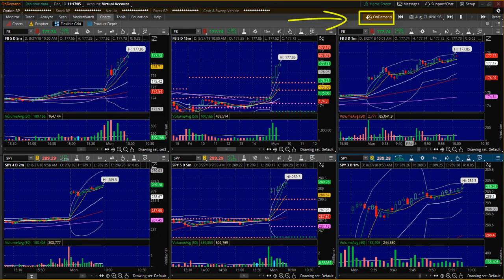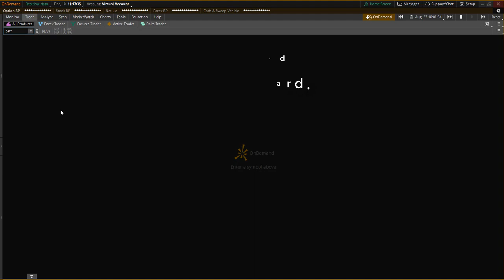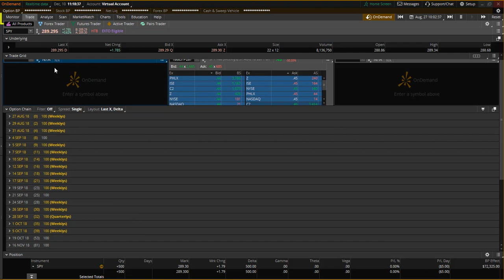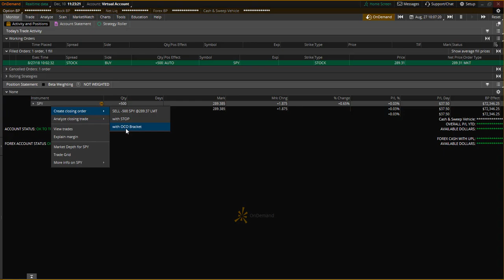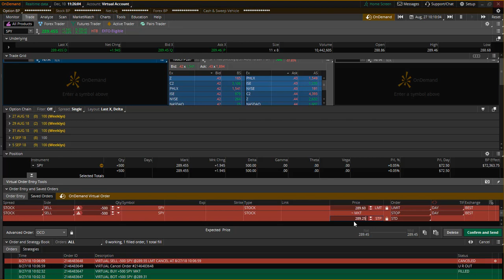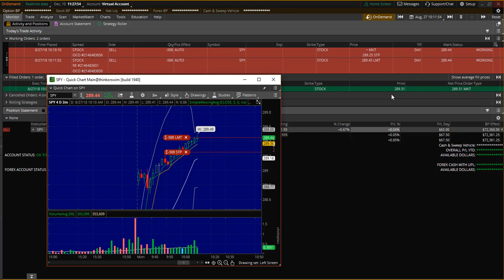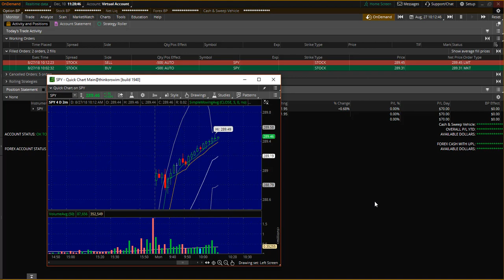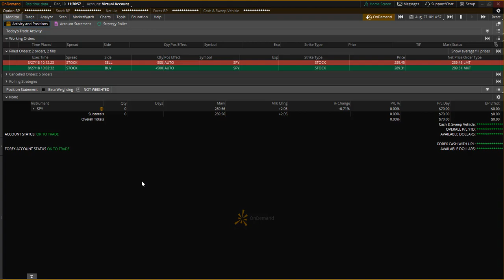ThinkorSwim (TOS) Basics Tutorial: How To Buy Stocks for Beginners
In this ThinkorSwim (TOS) Tutorial, we will discuss how to buy stocks even if you are a beginner or interested in learning the basics of the TOS platform. We cover how to buy shares of stock, execute an order, how to sell and how to place an oco order as well.

//INTERESTED IN A FREE STOCK TO START YOUR INVESTMENT ACCOUNT? SIGN UP FOR A WEBULL ACCOUNT BELOW

// RECOMMENDED TRADING GEAR